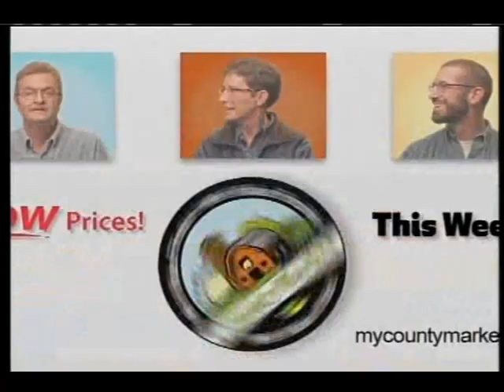WICS-TV 2012: Jerry Lambert Retirement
From WICS-TV Springfield, IL, well wishes for long time anchor Jerry Lambert on his last day at the station.